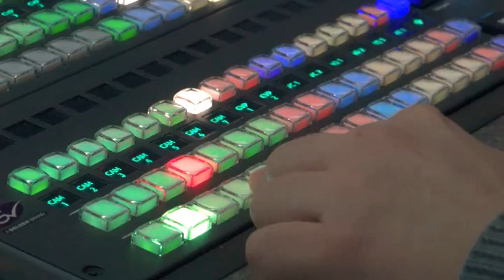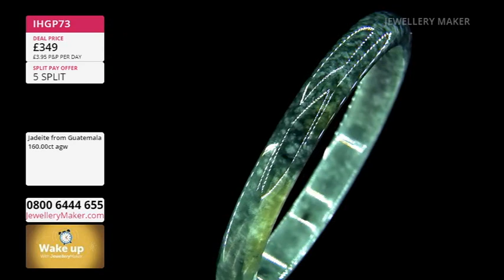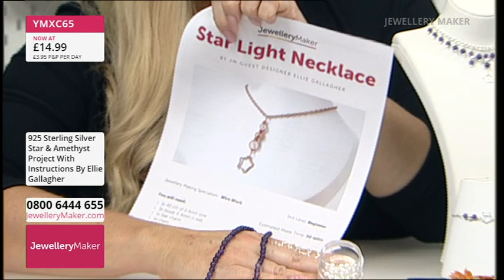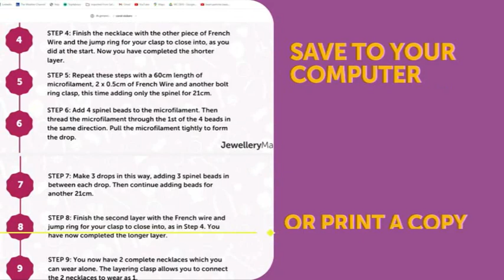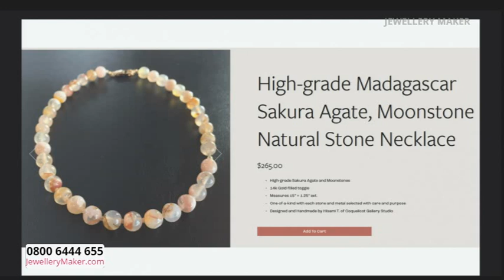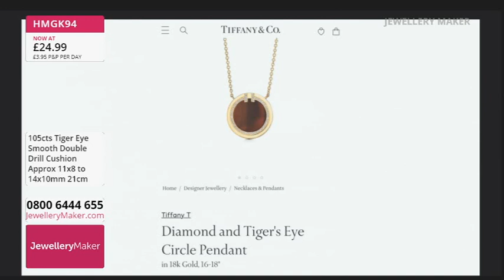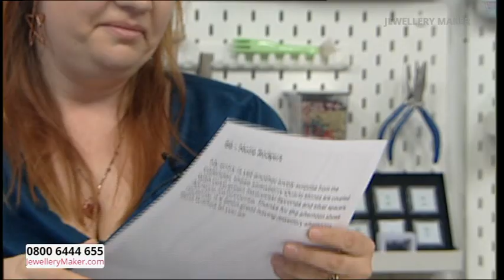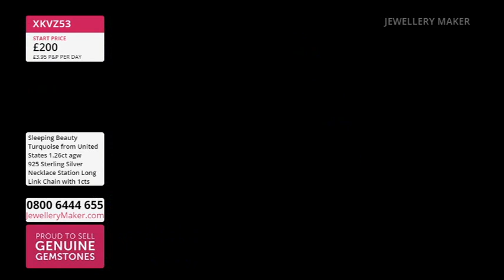JewelleryMaker LIVE 26/03/24 with Elena Stephens GIA AJP and Ellie Gallagher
JewelleryMaker LIVE 26/03/24 with Elena Stephens GIA AJP and Ellie Gallagher. Please note, this is a recording of a live program. Items may be sold out. Please call JewelleryMaker customer service for more information - 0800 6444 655.

Early Bird
08:00 - 09:00
The early bird catches the 925 Sterling Silver Ridged Magnetic Clasps!

Project Hour: Star Light
09:00 - 10:00
Join guest designer Ellie Gallagher for a display of fascinating jewellery making demonstrations!

10:00 - 11:00
Tune in for a special Sakura Selection!

Double drilled Selection
11:00 - 12:00
Double up your gems with this Double Drilled Selection!

Masterclass: Ombre Shell Pearls & Glass
12:00 - 13:00